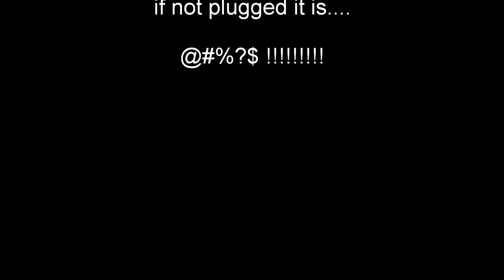Jonathan Bossion Gaui X7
Huge thanks to Fabien for the vid.Short one of Jonathan Bossion playing with the upcoming super powerful Gaui X7